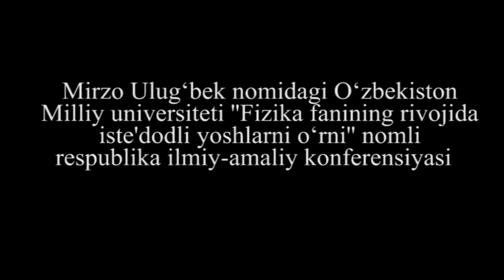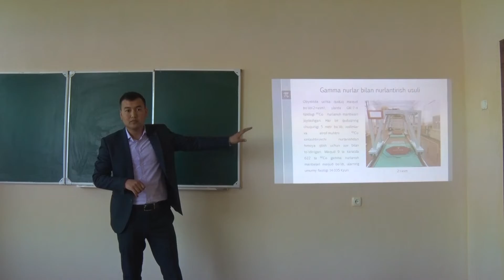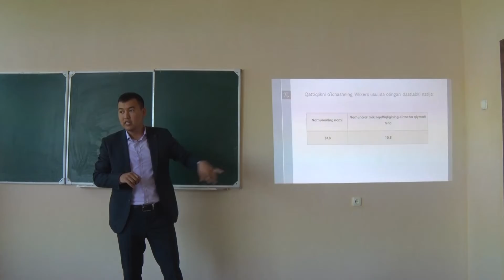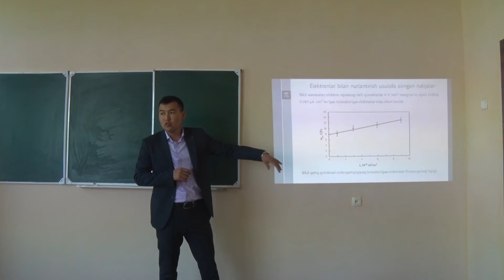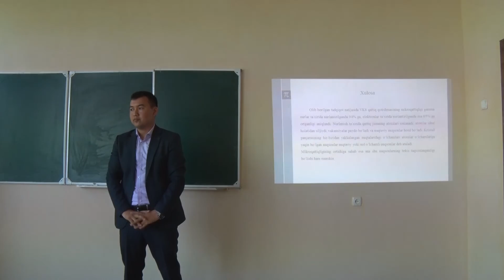B. Omonov - Fizika fanining rivojlanishida iste'dodli yoshlarning o'rni